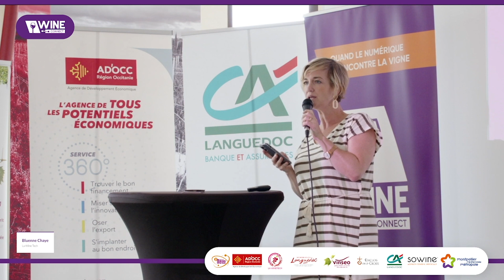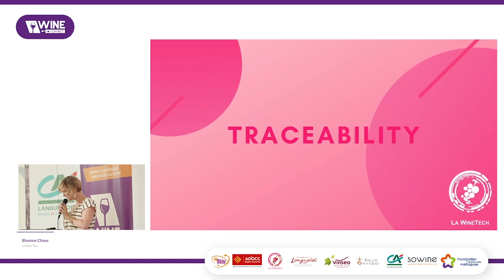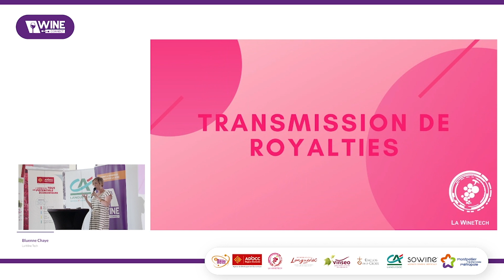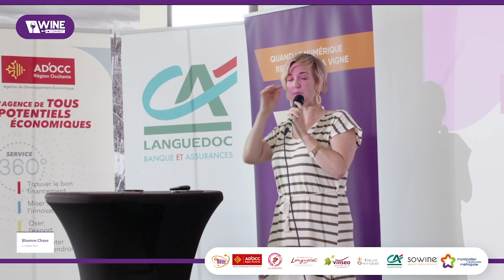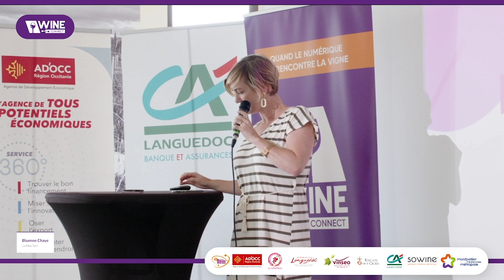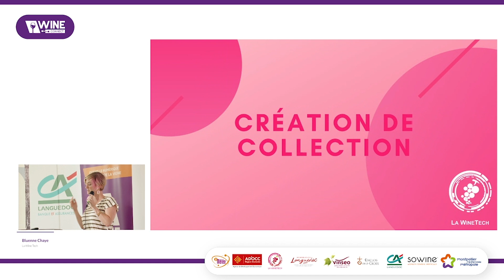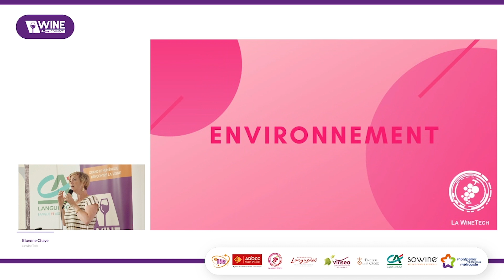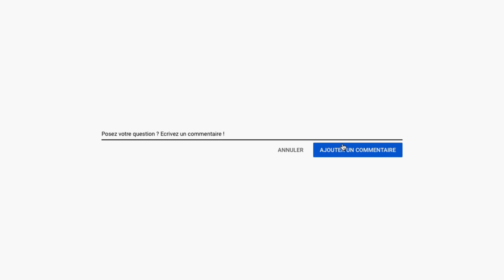Le Web3 révolutionne le monde du vin - Wine Connect 2023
Explorez l'impact majeur de la technologie sur l'industrie viticole : de la gestion des vignobles à la vinification, en passant par la commercialisation et la logistique. Découvrez comment la tech révolutionne chaque étape de la filière !

Au micro :
- Bluenne Chaye - la Wine Tech

Chapitrage :
00:00 Moment Marquant
00:30 Introduction
1:10 Guide sur les technologies WEB3
2:56 Tracabilité
3:54 Contrôle de la contrefaçon
5:13 Transmission de royalties
6:05 Maîtrise de la spéculation
7:08 Nouvelle audience
8:57 Nouveau canal de distribution
10:27 Communication directe avec le consommateur
11:39 Création de collection
12:37 Environnement
13:53 Conclusion